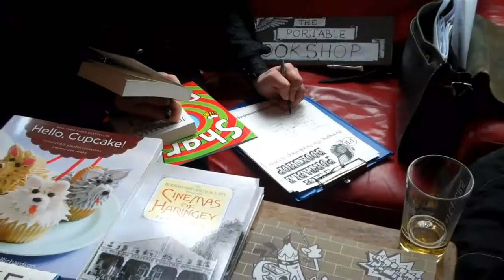Portable at Kiss the SKy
Recorded on March 20, 2011 using a Flip Video camcorder. The team in action